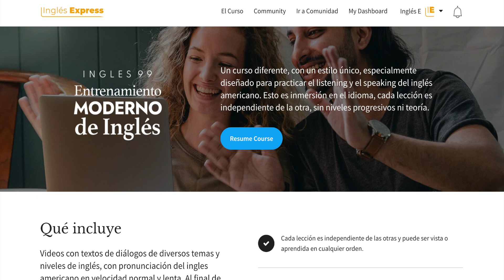SABIAS QUE CON UNA SOLA FRASE PUEDES ENTENDER TODO EL INGLES?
Una forma de aprender inglés simple y muy efectiva; con esta única frase que vemos en este video podrás aprender y entender mucho inglés, solo modificando esta frase de ejemplo podrás entender y practicar inglés hasta el nivel avanzado, practica de esta forma y hazlo con tus propias frases para aprender inglés rápido. Usa esta técnica rápida para aprender inglés.

Acceso a la librería más grande de flashcards de inglés:
(password: Ingles99.com)